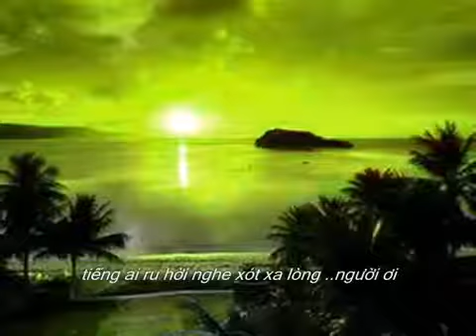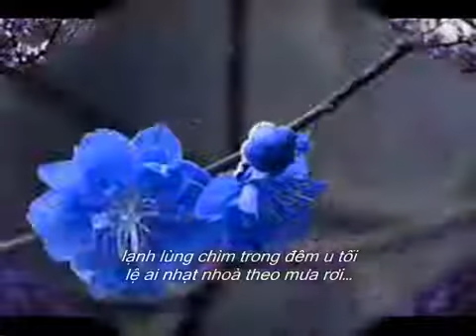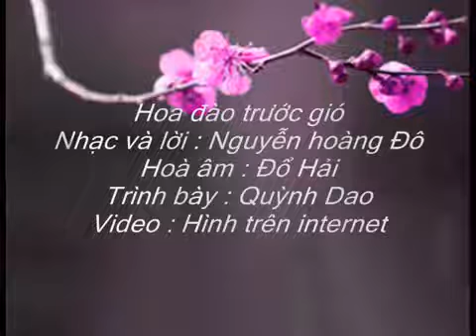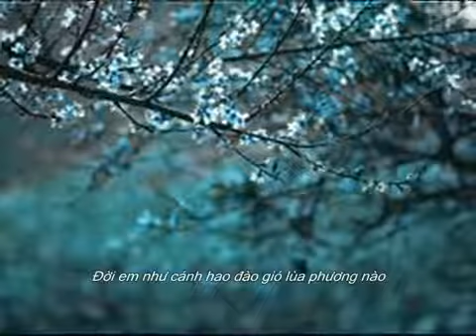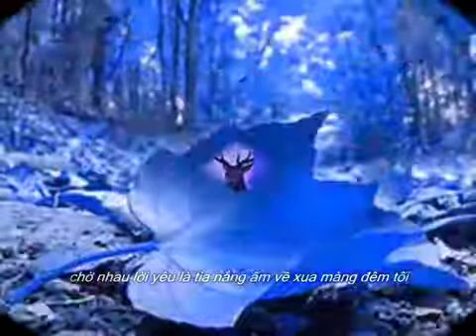Hoa đào trước gió - Quỳnh Dao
Hoa đào trước gió
Nhạc và lời : Nguyễn hoàng Đô
Hoà âm : Đỗ Hải
Trình bày : Quỳnh Dao
Video : Hình trên internet